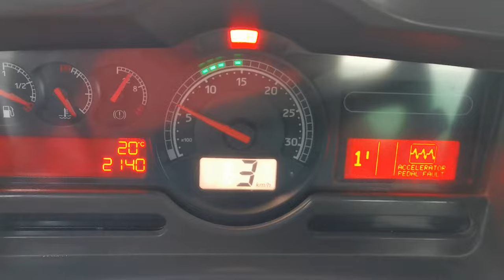Renault Kerax Truck Accelerator Faults....